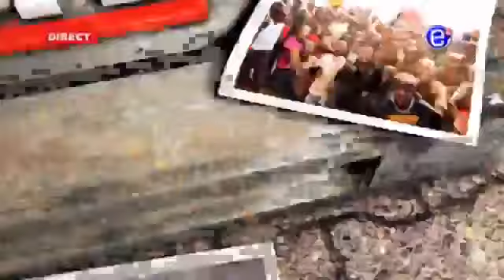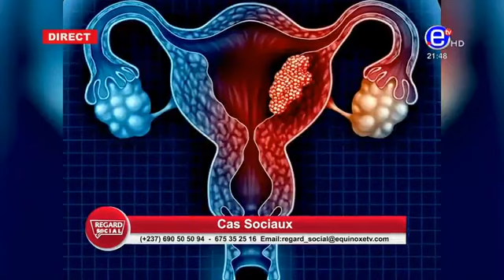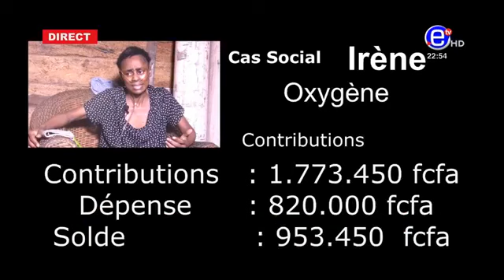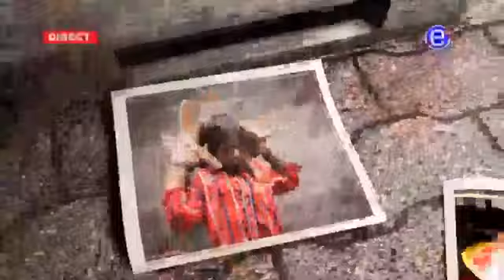REGARD SOCIAL DU 19 01 2023